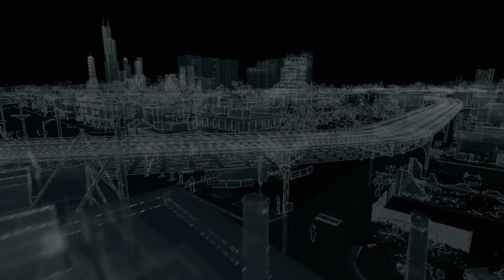Watch Dogs Gameplay Walkthrough Part 32 - Planting A Bug (PS4)